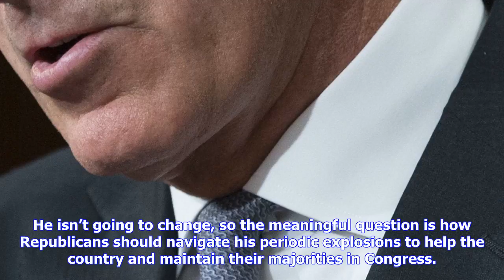Breaking News | The truth about trump and corker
The truth about trump and corker

By Donald Trump’s weekend Twitter spat with Tennessee Senator Bob Corker is a familiar story The Pre...